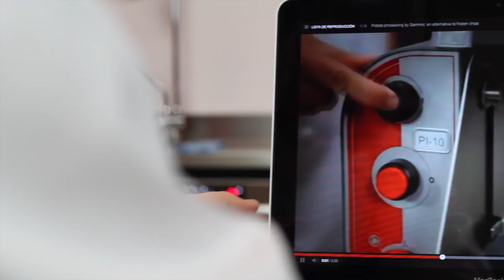Patata de bronce